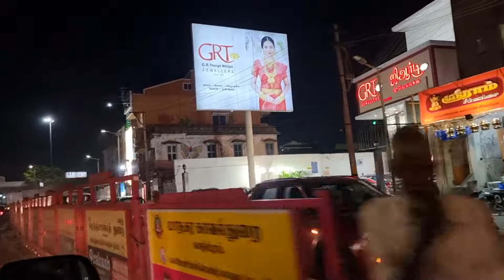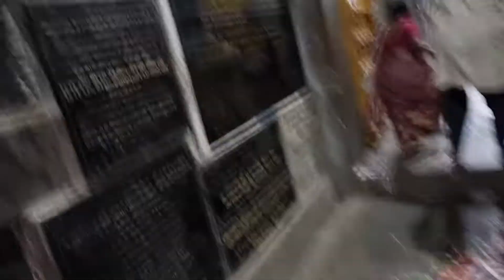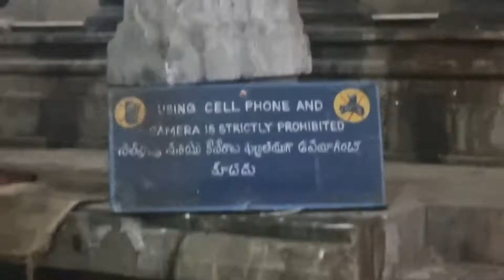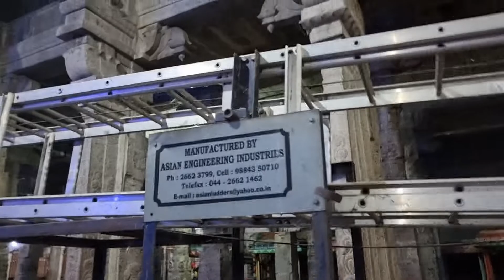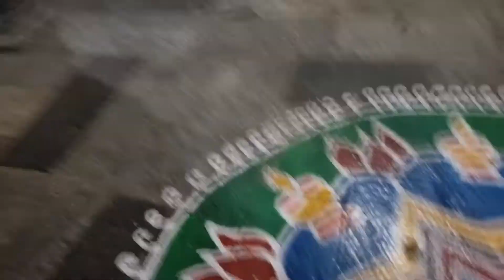BackToGodHead Vlog #83 Iskcon Kanchipuram Inside Ekambareswarar Temple I'm Kanchi.. 1080p